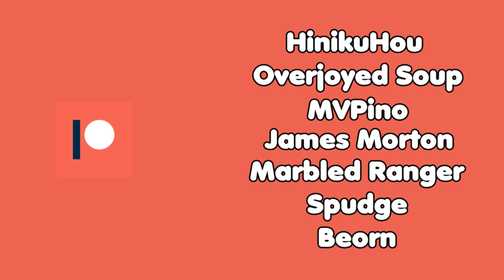Breaking Down My Favorite Character Designs - Featuring HeroAca, Princess Tutu, & Demi-chan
Favorite Anime April is still going as today we take a look at some of my favorite character designs in Anime. Ranging all the way from HeroAca to Princess Tutu and back again, this is just a summation of why certain aspects have appealed to me over the years. Enjoy!

Designed by the Awesome Pungoro. Check him out!

Special Thanks to:

HinikuHou
OverjoyedSoup
Zephon
Nox
MasterPlaxy
MVPino
James Morton
Marbled Ranger
Matthew Koenig
Spudge
Beorn
Grimmly Weeb
Psyrhos

Song Featured Here - Misunderstood, Obsession, Slow Pace, Crème Fraiche